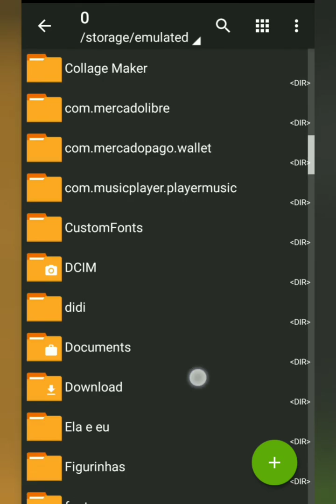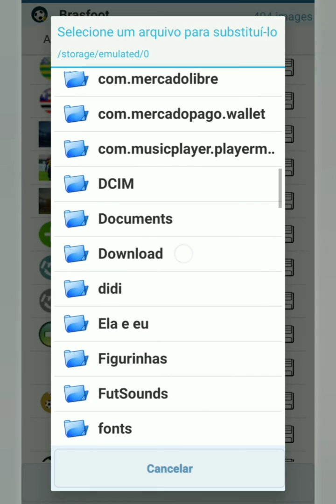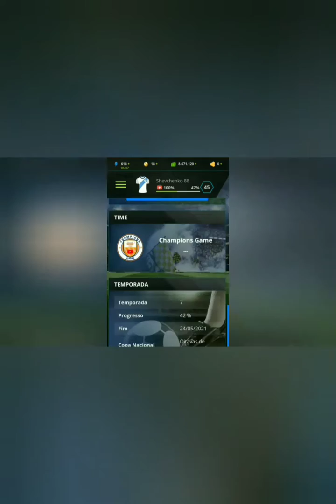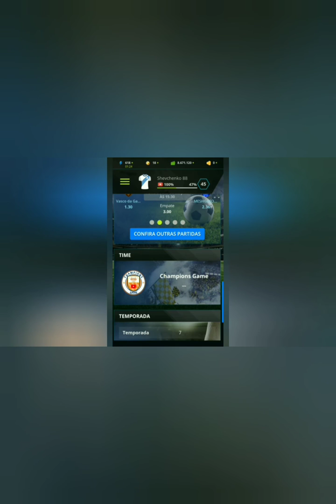Capas para Brasfoot Mobile - Jogadores (Neymar)